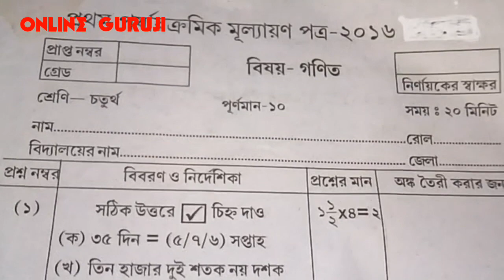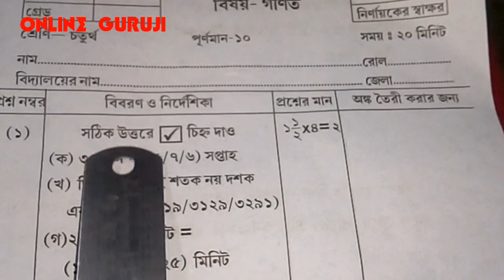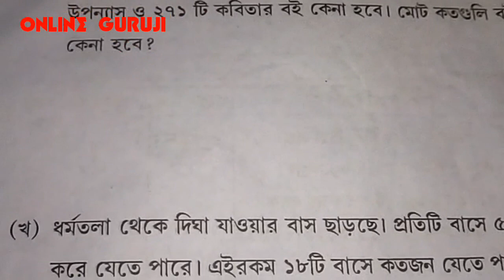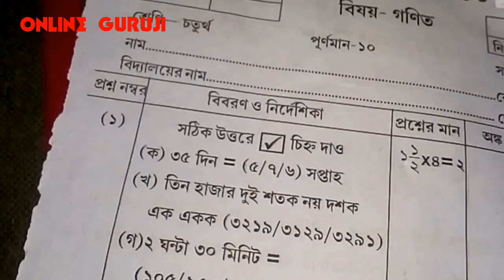Class 4 math model question 1st examination in bengali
class 4 math model question 1 unit examination8n bengali